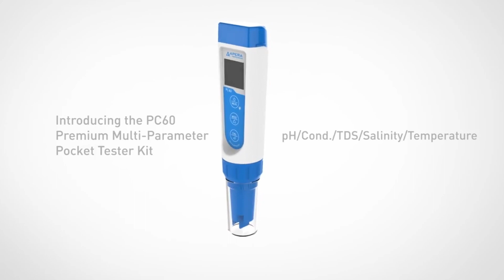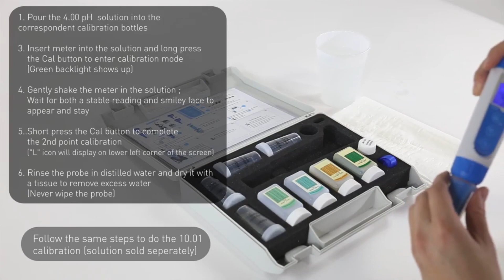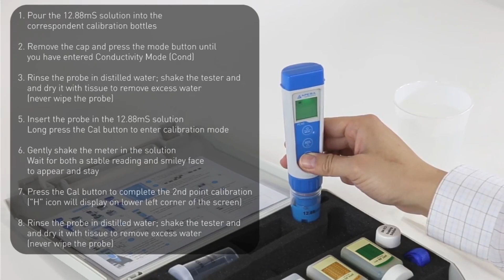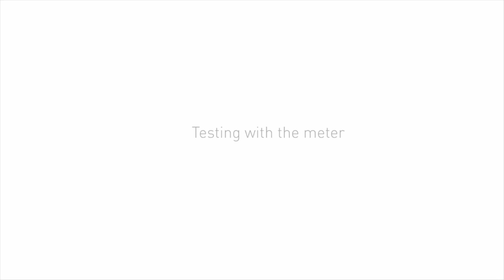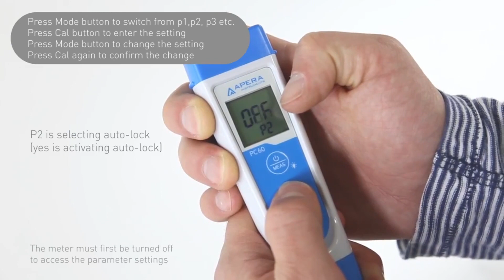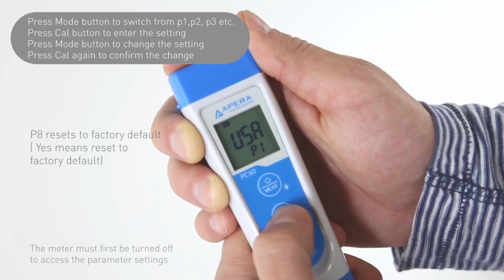Southern Labware Tutorial for PC60 Premium Multi Parameter Pocket Tester Kit Aprea Instrutments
The complete step-by-step tutorial for Apera's PC60 pH/Conductivity Tester includes:

1) Battery installation
2) How to properly soak the probe
3) Calibration
4) Test
5) Parameter setup

► JOIN our Loyalty Rewards Program!